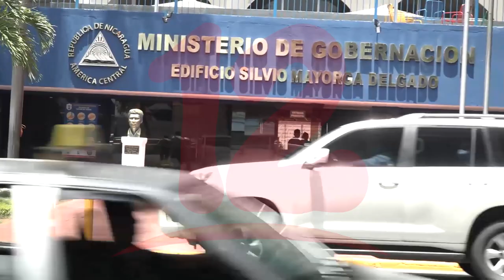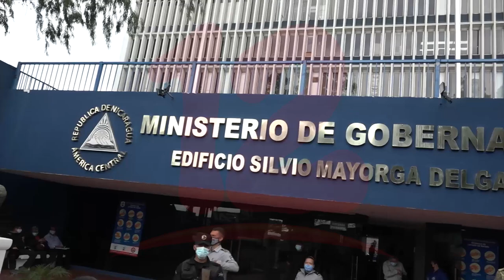Gobernación notifica visita a oficinas de la Organización Coordinadora de la niñez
Noticias12Nicaragua Gobernación notifica visita a oficinas de la Organización Coordinadora de la niñez.